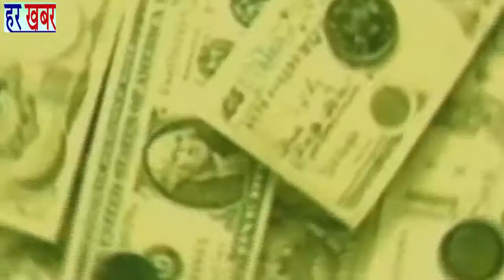एनडीएमसी कर्मचारी उत्थान संगठन का महासचिव चुना गया-सनी चंदेलिया👉Like, Share & Subscribe हर खबर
एनडीएमसी कर्मचारी उत्थान संगठन का महासचिव चुना गया-सनी चंदेलिया